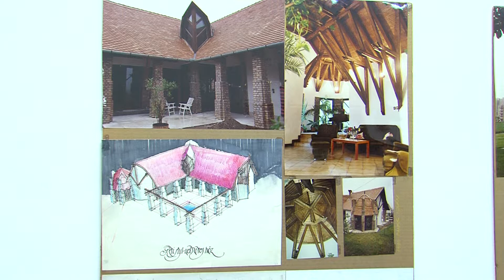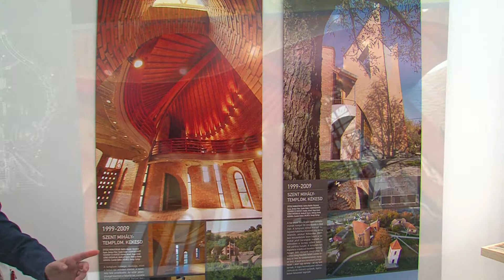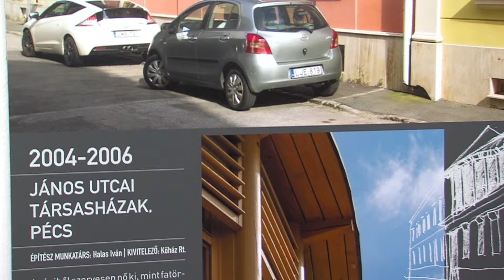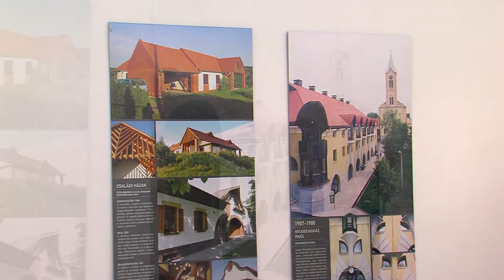Dévényi Sándor Kiállítás - 2019.04.17.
Dévényi Sándor építész munkái beköltöztek a Pécsi Galériába - persze csak fotókon, makettek formájában. A kiállítás a hetven éves alkotó különböző léptékű, a várostervtől a kilincsig ívelő, az építészeten messze túlmutató koncepciókat is magába foglaló életművének legfontosabb munkáit tárja a látogatók elé.